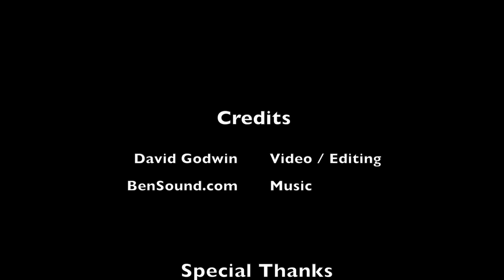Big Cypress National Preserve Field Tour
Sights and sounds from a fire science, fire ecology and fire management field tour of Big Cypress National Preserve.  The field tour was part of the Association for Fire Ecology and Southern Fire Exchange 7th International Fire Ecology and Management Congress held in Orlando, Florida in December 2017.